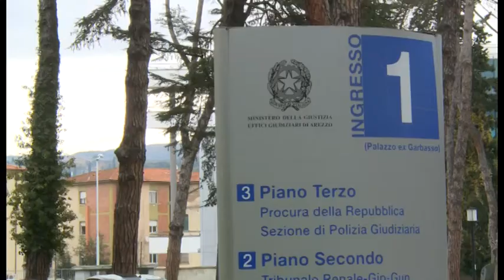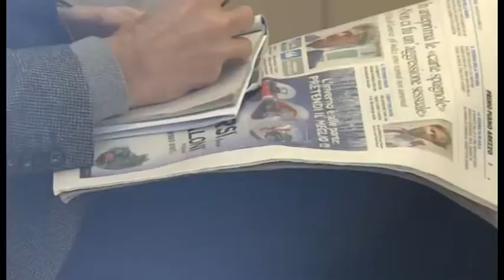Martina Rossi, i commenti a caldo dopo la richiesta di rinvio a giudizio per i due imputati